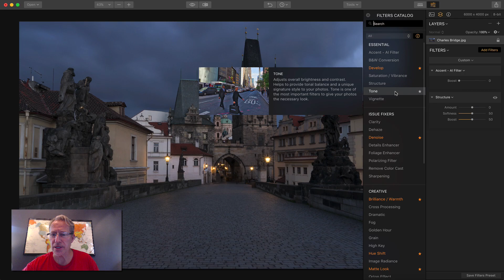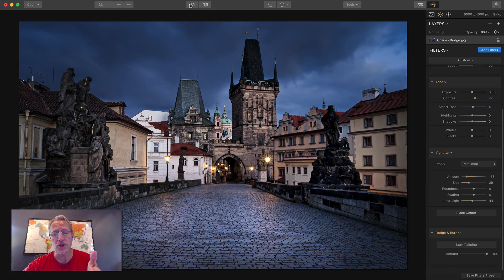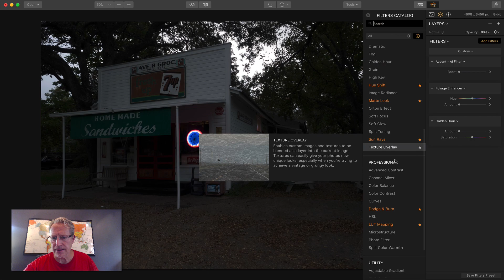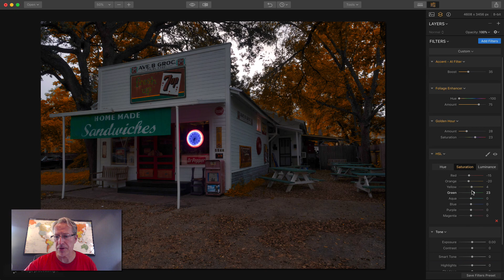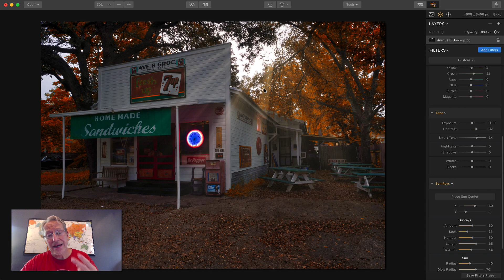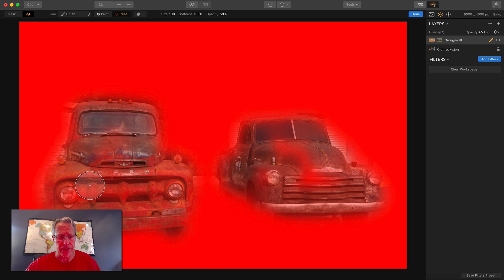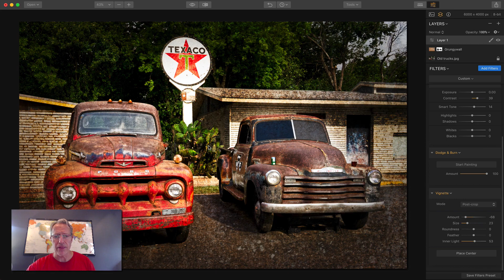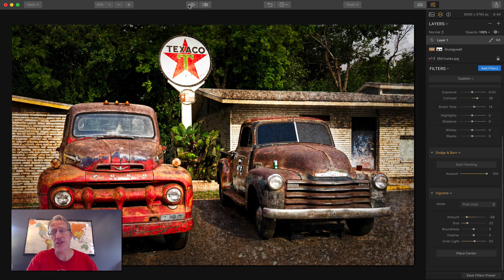3 Quick & Creative Edits in Luminar 2018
Read my Luminar 2018 insights, see screenshots and more on the blog

Like my free training videos? Buy me a taco! and make a donation of your choice. Whether you do or not, enjoy the training! More coming every week! Thank you!

3 Quick & Creative Edits in Luminar 2018!

Luminar 2018 gives you amazing power to create your own looks, and in this video I edit 3 different photos with very different results. It's a quick demonstration of the power and flexibility of Luminar 2018!

Current users can upgrade for just $39
New users can purchase for just $59
Both get some great bonus offers too!

Preorders are happening now and the product ships November 16.

I really believe this product will blow you away. Take a look and let me know if you have any question!